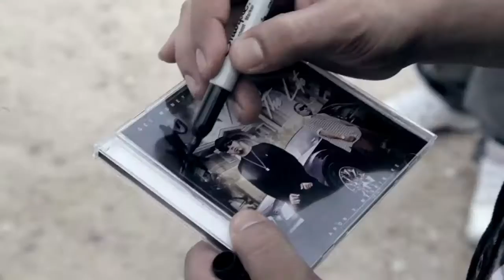Meskin Ke & A-ron ft. Gt Garza - "This is the life"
Check us out on all digital outlets Meskin Ke & Aron